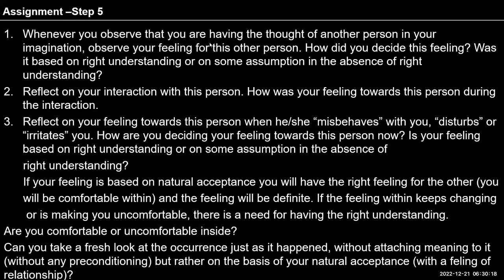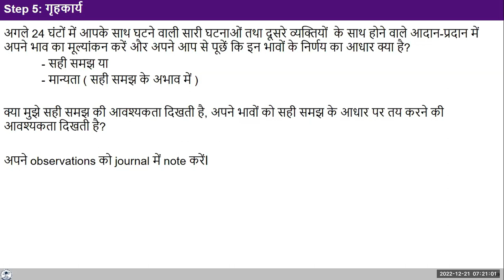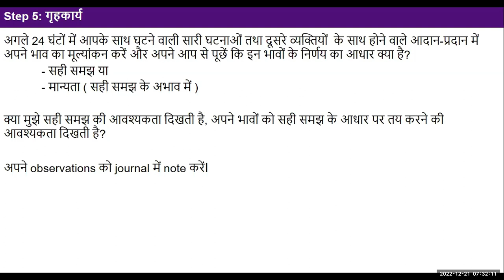Hindi D44 (2022 12 21) Ex 1 Step 5 Observation and Evaluation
Hindi#uhv#NAAC#values#humanvalues

1. Whenever you observe that you are having the thought of another
      person in your imagination, observe your feeling for this other
      person. How did you decide this feeling? Was it based on right
      understanding or on some assumption in the absence of right
      understanding?
2.  Reflect on your interaction with this person. How was your feeling
      towards this person during the interaction.
3.  Reflect on your feeling towards this person when he/she
     “misbehaves” with you, “disturbs” or “irritates” you. How are you
      deciding your feeling towards this person now? Is your feeling based
      on right understanding or on some assumption in the absence of
      right understanding?
      If your feeling is based on natural acceptance you will have the right
      feeling for the other (you will be comfortable within) and the feeling
      will be definite. If the feeling within keeps changing or is making you
      uncomfortable, there is a need for having the right understanding.                                                           In addition,
You can make a list of major decisions taken in the life so far and evaluate whether the decisions were based on right understanding or assumptions without right understanding."